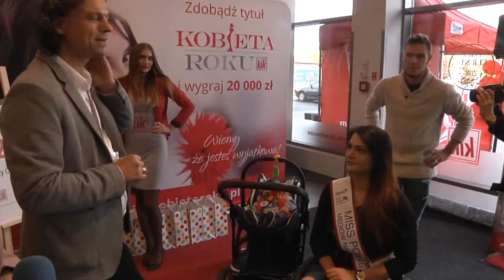Kobieta Miesiąca, która niczego się nie boi